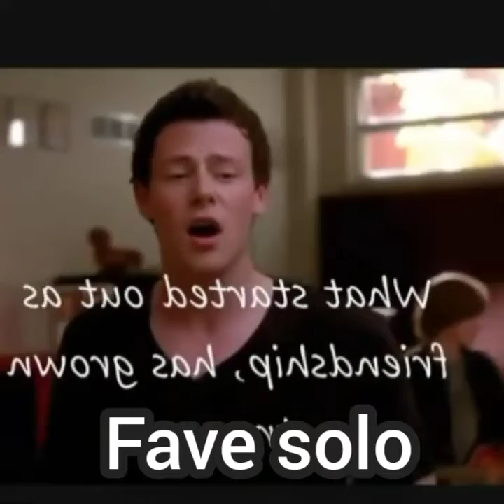Glee finn hudson appreciation post